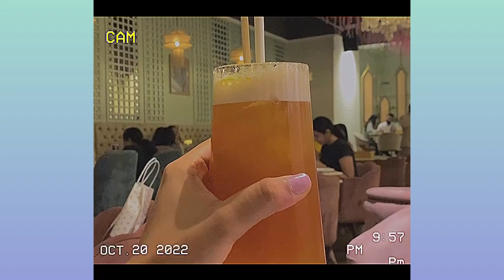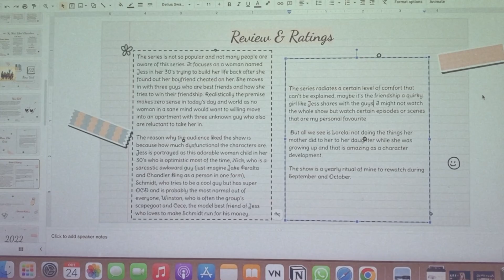Birthday Vlog | October vlog, fall aesthetic, Uni episode 2, cafes & sunsets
Hey guys, here's my 23rd birthday vlog, and random October (fall) things along with some outings with my University friends. Next vlog will be about Jamnagar, Gujarat and then a bookstore vlog as till then I struggle to meet my assignment deadlines 🥲 but till then enjoy the vlogs! ❤️✨

Music by STUDIO BEYOND - Midnight Cruisin' (with You Me And The Piano)